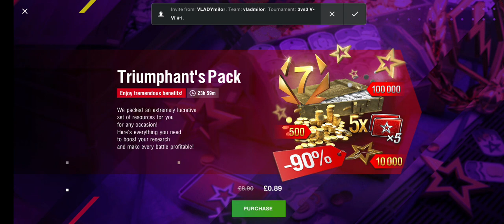i not in the greatest of moods and this is not HELPING!!!!!WORLD OF TANKS BLITZ GAMEPLAY.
i hate being sick